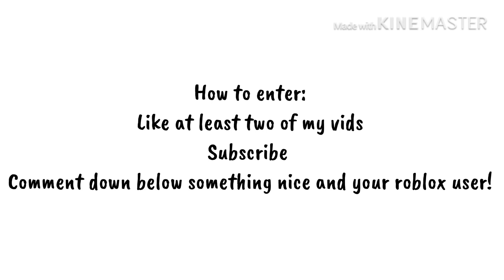What people trade for a cow in adopt me | Crazy Cookie 🍪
Hi guys! 🍪

I’m gonna be posting everyday (well attempt to)

Like at least two of my video’s

Good luck